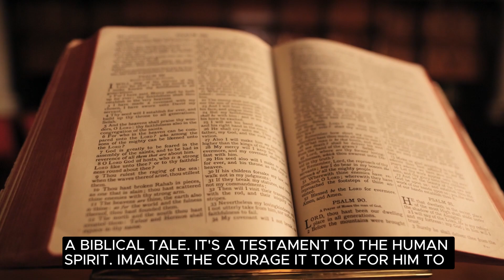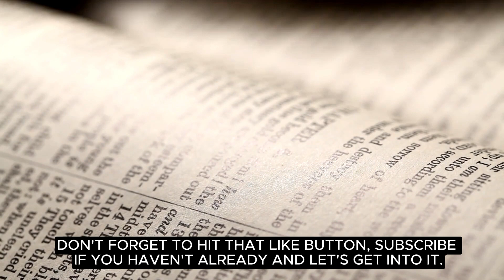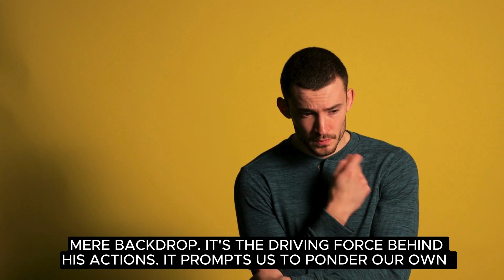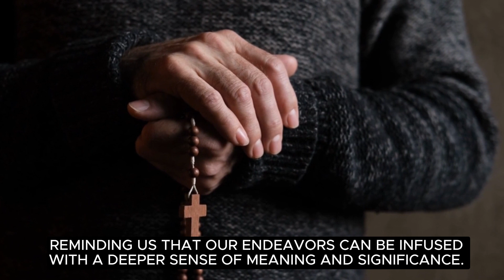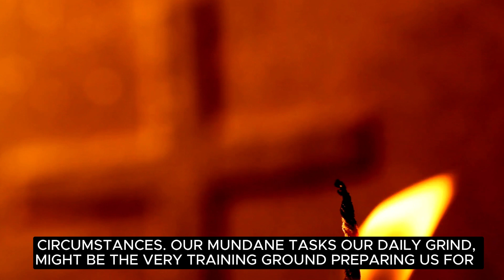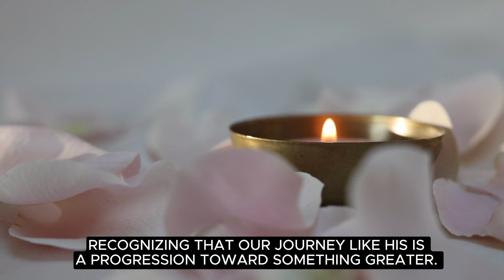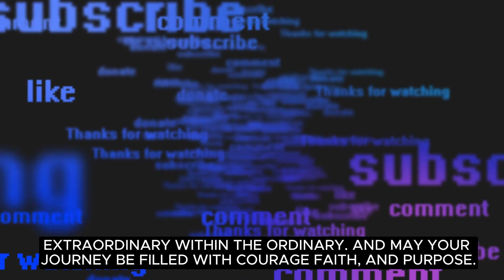From Shepherd To King The Davidic Journey And Its Relevance Today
Today, we delve into the extraordinary narrative of David, the shepherd turned king, a timeless tale transcending cultures and eras. Join us as we unravel the layers of courage, resilience, and unwavering faith that define David's epic saga in the biblical scriptures.